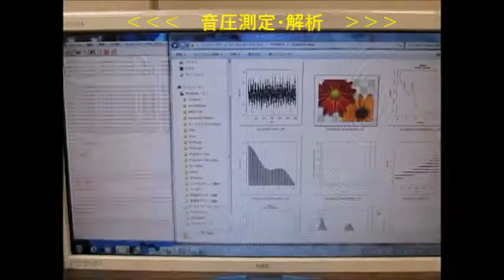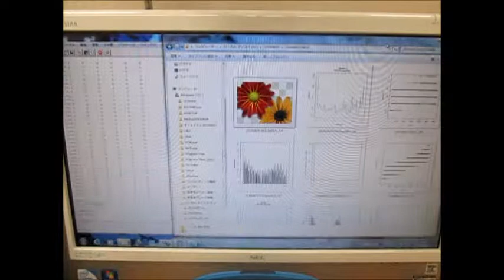超音波実験 Ultrasonic experiment